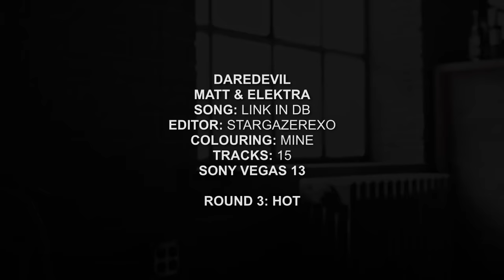M & E » was it worth it? [HOT]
all info at the end and below + watch with earphones

this is my round 3 entry... still literally debating in my head, should i do them for round 3, damon elena or damon stefan. but i continued with this.
- i'm hoping its okay :)

editor: stargazerexo
colouring: mine
tracks: 15